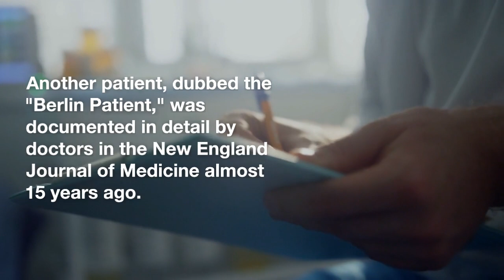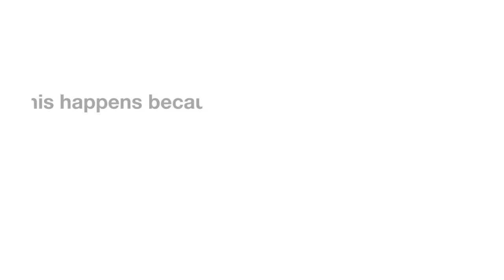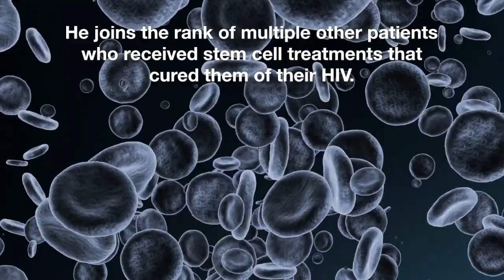Breakthrough HIV Discovery Permanently Cures Patient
TRANSCRIPT:

An HIV cure for a 53-year-old German man has been claimed by researchers. He is the fifth verified case of an HIV cure, and is referred to as the "Dusseldorf Patient."

Although the specifics of his successful treatment were originally unveiled at a conference in 2019, researchers at that time were not yet able to certify that he had been cured.

But now, the researchers have announced the Dusseldorf Patient has no detectable virus in his body.

The Dusseldorf Patient is the third such case to be reported in the medical literature. Another patient, dubbed the "Berlin Patient," was documented in detail by doctors in the New England Journal of Medicine almost 15 years ago. And then 10 years later, another medical team announced what they believed to be a second HIV cure in a patient dubbed the "London Patient."

But what was the magic cure that saved the Dusseldorf Patient's life from HIV? The Dusseldorf Patient was HIV-positive when he underwent a stem cell transplant to treat Leukemia.

In order to understand how this saved the patient's life, we first need to understand HIV.

HIV is short for "Human Immunodeficiency Virus." When a person becomes infected with HIV, the virus attacks and weakens its own immune system. HIV attacks White Blood Cells, which then makes the body begin to fight against itself. This happens because HIV is a type of virus called a "retrovirus," which stores its genetic information as RNA.

The RNA enters White Blood Cells and then replicates itself within the cell, causing the White Blood Cells to then become the virus. The infected White Blood Cell then begins to replicate, triggering an immune response from the rest of your body. This effectively causes a civil war in your body between the healthy immune system and the unhealthy one.

As the immune system weakens, the person also becomes at risk of getting life-threatening infections and cancers. And if a person then becomes infected with something else, HIV becomes AIDS, or "Acquired Immunodeficiency Syndrome."

So how did a stem cell transplant cure the Dusseldorf Patient of HIV?

The treatment gave the Dusseldorf Patient a brand new immune system from a donor that had a rare genetic mutation that makes their cells resistant to HIV. This caused The Dusseldorf Patient's body to successfully fight off the virus.

He joins the rank of multiple other patients who received stem cell treatments that cured them of their HIV. To date, there are five total known recoveries. But more could be underway as the treatment becomes more widely practiced.